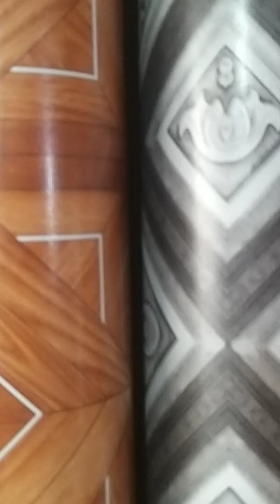Akram Carpet Pune ( 645)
flooring
carpet
Carpets
Artificial Grass
3d wallpaper
CusTomized wallpaper
50 mm Artificial Grass
dor mat
3d CusTomized wallpaper
indian wallpaper
imported wallpaper
my shop AKRAM carpet pune mh all tip carpet flooring wallpaper available hai
online order bhi available hai

order karme ke leya 👉☎️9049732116 call kare

    thanks for watch video amd order 👍👍

my shop video